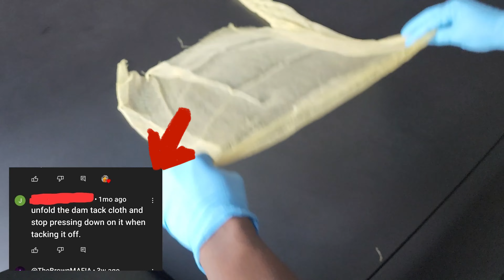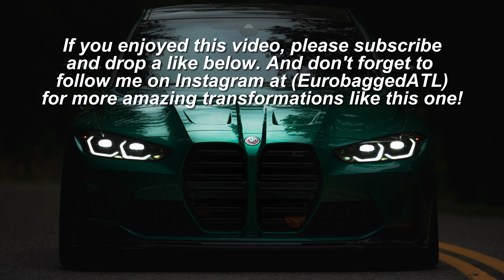painting a Nissan 240SX Transformation: From Prep to Painting the Nissan 240sx with Eastwood.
In this video, we transform a Nissan 240SX from start to finish. We use a 2K epoxy sealer as a base coat, followed by single-stage urethane paint from Eastwood. We usually use our own two-stage paint, but for this project, the customer supplied the single-stage paint. For the final coat, we mix activated paint and activated 2K clear for a glossy finish. The car came out amazing, and the customer was thrilled with the results!